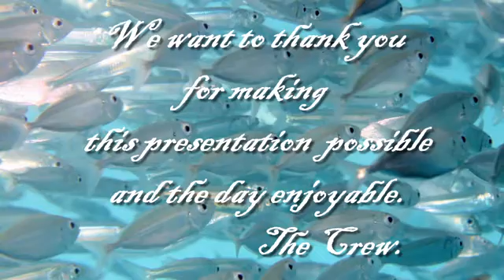Our day at Reefworld Burgess 27th August 2012